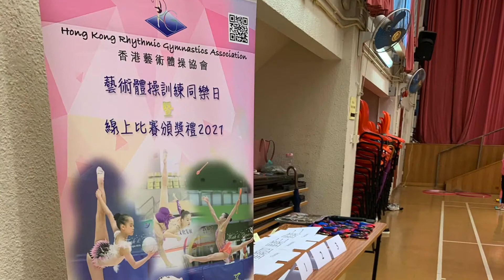藝術體操同樂日暨線上比賽頒奬禮